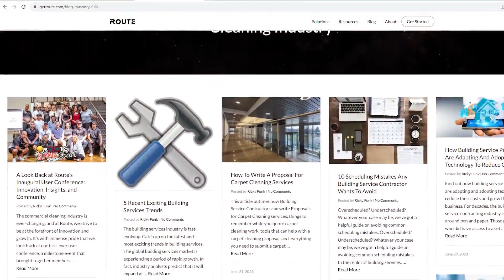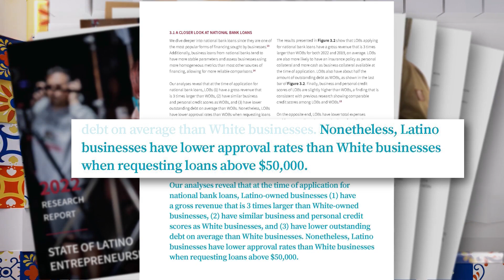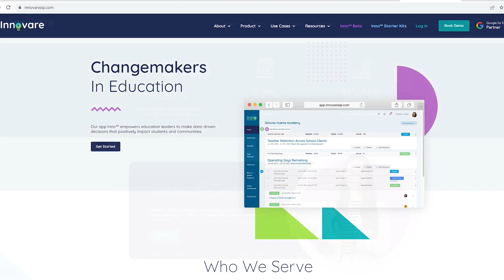What's preventing Latino businesses from growing?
Chicago’s small businesses have always been a big part of thriving neighborhoods. In the Little Village community, you can find a string of them generating millions of dollars each year.

Now a group of investors is working to make sure many Latino-owned businesses have the ability to keep growing. WGN's Lourdes Duarte reports on the story.